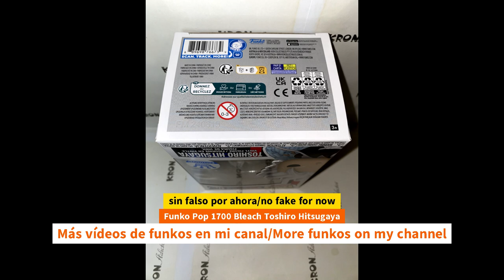Unboxing Funko Pop 1700 Bleach Toshiro Hitsugaya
Unboxing Funko Pop 1700 Bleach Toshiro Hitsugaya unboxing Funko Pop